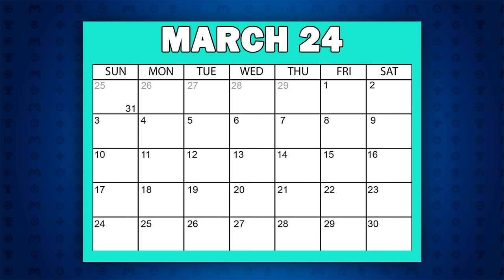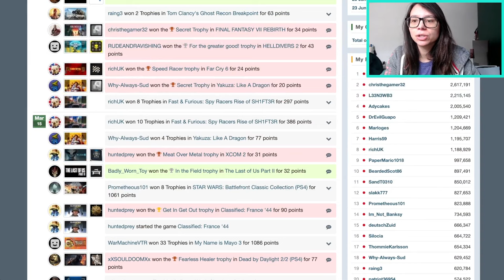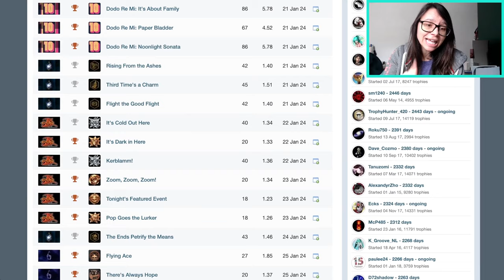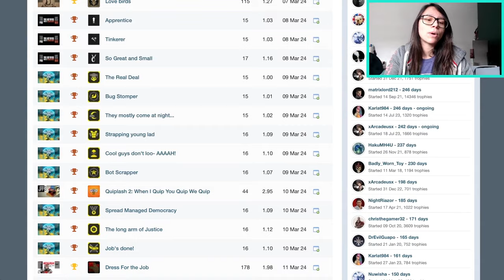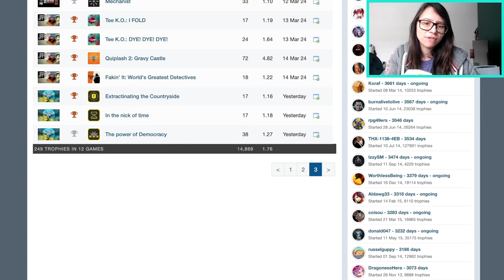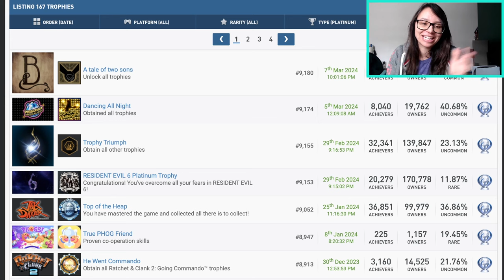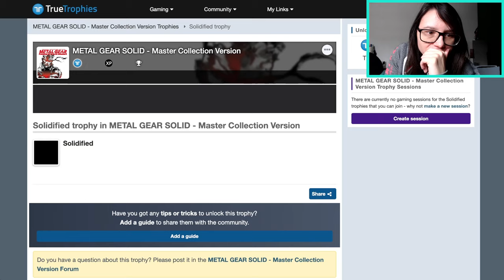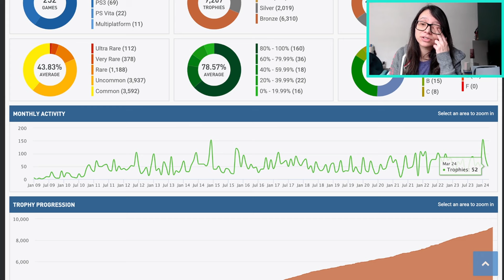10k Trophies by the End of the Year and Grand Slam Updates!! | March Check-in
3 months of 2024 have passed so lets check in on my yearly goals and if I am on track to complete them. What's the plan to reach 10k trophies and how is my grandslam challenge going?! This is my March Check in.

Hit me up on Instagram/Twitter @pressxtolucy